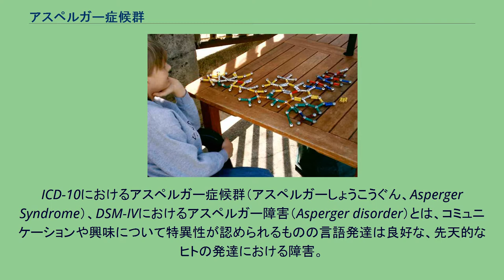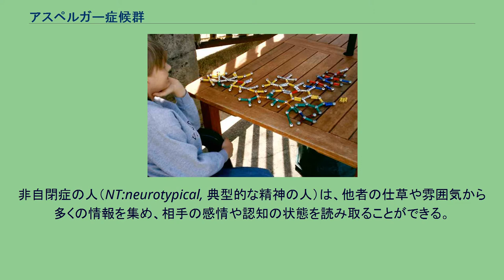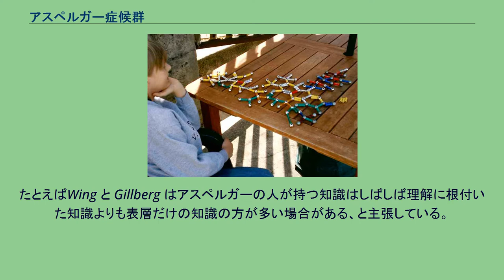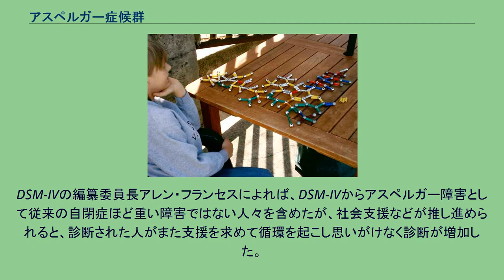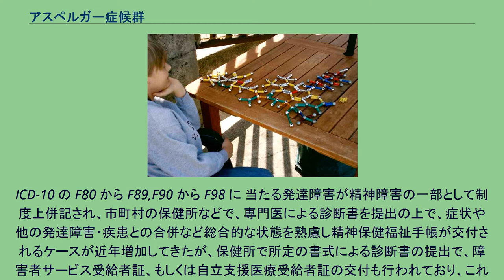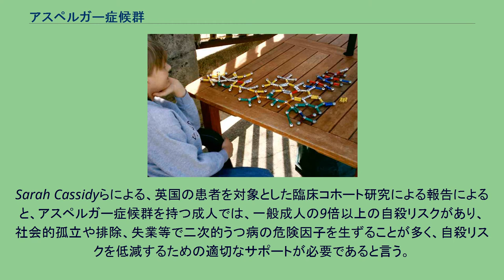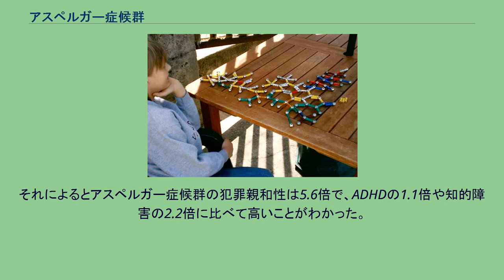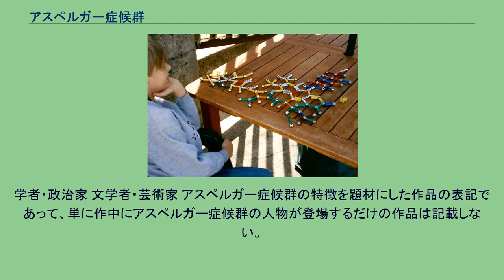アスペルガー症候群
ハンス・アスペルガー
ICD-10におけるアスペルガー症候群（アスペルガーしょうこうぐん、Asperger Syndrome）、DSM-IVにおけるアスペルガー障害（Asperger disorder）とは、コミュニケーションや興味について特異性が認められるものの言語発達は良好な、先天的なヒトの発達における障害。
2013年のDSM-5、およびのちのICD-11では、本診名はなく自閉症スペクトラム障害の中に位置づけられる。
日本ではアスペと略されることもある（ただし、侮蔑的な意味合いを含む場合がある）。
特定の分野への強いこだわりを示し、運動機能の軽度な障害が見られることもある。
自閉症スペクトラム障害のうち知的障害および言語障害をともなわないグループを言う。
DSM-IVへのアスペルガー障害の診断の追加は過剰な診断の流行をもたらした。
発生原因は不明。
特異性や特徴に該当する部分が多いことに気づいて不安感を持った本人が、医療機関に相談したときに診断されたことを本人自身が受け入れた事例のみである。
効果が示されたと広く支持される治療法はない。
放っておくとうつ病や強迫性障害といった二次障害になることがあるとの指摘もある。
精神医学的障害の一種である。
自閉症スペクトラム図 世界保健機関によるICDとアメリカ精神医学会によるDSMは、DSM-IVやDSM-5の序文に示されるように連携をとりつつ改訂されており、ICD-10とDSM-IVが相互に補うかたちである。
そうした中で2013年に先にDSM-5が出版された。
一方でICD-10とDSM-5では、分類体系が一致していないことに留意すべきである。
ICD-10においてアスペルガー障害 (AD) は、広汎性発達障害（PDD）の中に分類され、自閉症スペクトラム障害（ASD）の一種であると分類している。
一方でアメリカ精神医学会は、神経発達症のひとつであり連続モデルであるとしている。
そのため改定されたDSM-5においてはASの診断名が削除され、代わりに自閉症スペクトラム障害の重症度にて記載するようになった。
ASは自閉症スペクトラム障害の一つの型であるとされる。
世界保健機関、アメリカ合衆国、日本などにおける公的な文書では、（古典的）自閉症とは区別して取り扱われる。
また、高機能自閉症（HFA, 知的障害のない自閉症）とASが、どの程度重複しているかは不明である。
古典的自閉症とアスペルガー症候群の比較 特徴としては以下が挙げられる。
アスペルガーの人は、多くの非アスペルガーの人と同様か、またはそれ以上に強く感情の反応をするが、何に対して反応するかは常に違う。
彼らが苦手なものは「他人の情緒を理解すること」「言葉やジェスチャーの裏に隠された意味を理解すること（非言語コミュニケーション）を図ること」である。
しかし手話のように目で見て理解する事は可能なため、身体的動作の細かな意味を理解して、記憶することで瞬時の判断を賄うことが可能である。
例として、教師がアスペルガーをもつ子供に（宿題を忘れたことを問いただす意味で）「犬があなたの宿題を食べちゃったの?」と尋ねると、その子は押し黙ってしまう。
この時、教師に自分は犬を飼っておらず、普通犬は紙を食べないことを説明する必要があるのかどうかを考え、教師の表情や声のトーンから暗に意味していることを理解できないのである。
教師がこの子は宿題のことをうやむやにしようとしている、反抗的である、と考えたりしてしまう場合もある。
上記の例のように、アスペルガーをもつ子供は、言われたことを額面どおり真に受けることが多い。
これは「言葉の名称」や「意味する表現方法」を知らない場合に多かったり言われた言葉と同じ言い方で聞き返す癖があることや、抽象的な言われ方では納得の出来ない性格などが原因で、客観的には額面どおりに真に受けていると思われることもあるため判断をするには長期的な付き合いが必要となる。
成長の上で問題となるのは、親や教師が励ますつもりで「テストの点数など、さほど大事ではない」などときれいごとばかり言ったり、反対に「テストで点数を取れなければ、何も買いあたえない」など現実的なことばかり言い聞かせたりすること、つまり極端な教育をすることである。
結果的に持つべき水準からかけ離れた観念を持って行動してしまう危険性がある。
しかし、子供が並大抵の努力では叶いそうもない目標を立てていたと知ったときに、ほとんど肯定する気配もなく協力をしないことも水...